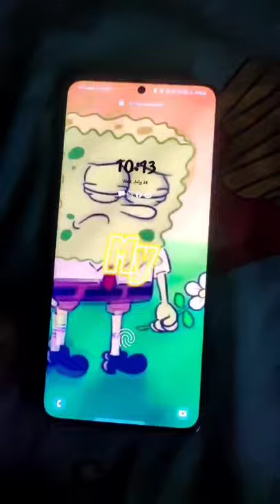Perfect source S21ultra samsung lockscreen android ultra 100xzoom SpongeBob